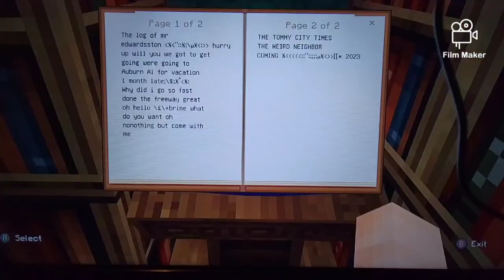The Tommy City Times Season two final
I hope you enjoy And something teasing something at the end